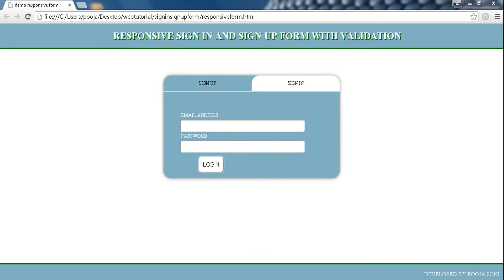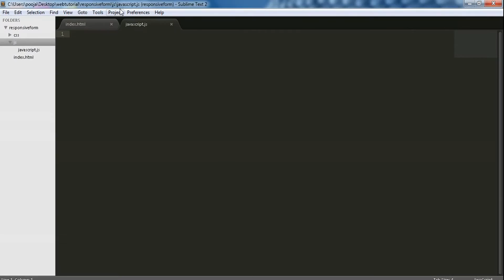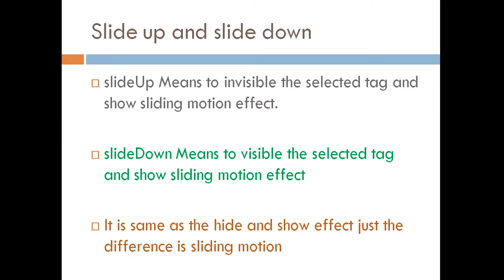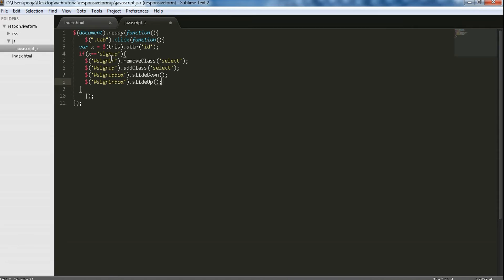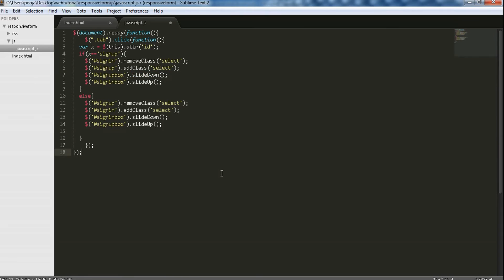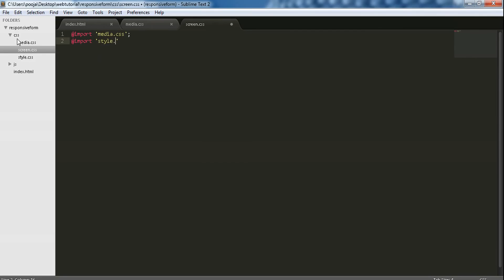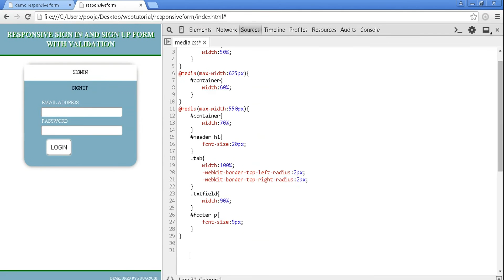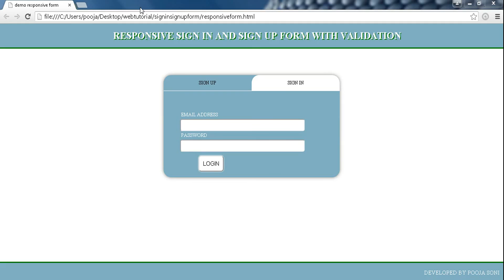3. Tab style jquery sliding signin and signup form and responsive designing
This is the part 3 of the responsive designing tutorial series in which you were going to learn tab style jquery sliding form and also make entire page responsive with the help of media queries

link of this tutorial is given below
download Full source code of this project